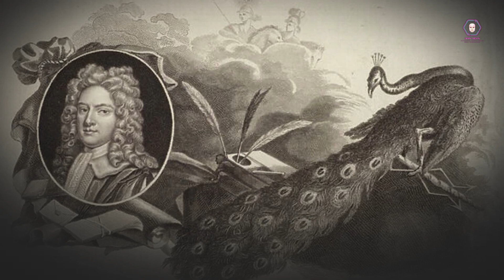6-Power and Politics: The Legacy of Thomas Pelham-Holles (1757-1762)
Join us on a captivating journey through the political landscape of the 18th century as we delve into the life and times of Thomas Pelham-Holles, a key figure who shaped the course of history from 1757 to 1762. From strategic alliances to pivotal decisions, this video explores the intricate web of power and intrigue that surrounded Pelham-Holles during his tenure. Discover the challenges he faced, the reforms he championed, and the lasting impact he left on the political landscape. Whether you're a history enthusiast or just curious about the past, this video offers a compelling narrative that sheds light on an often-overlooked chapter of our shared history. Don't miss out on this fascinating exploration of a political titan's legacy!